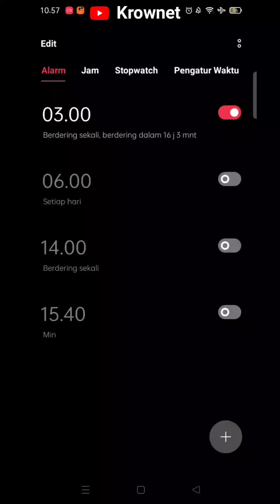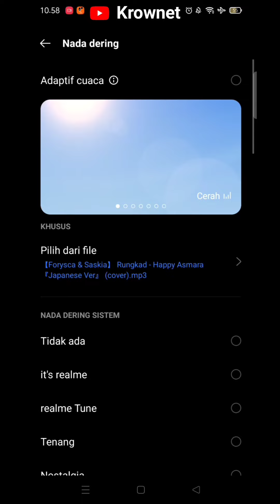Cara Membuat Alarm Pakai Lagu Sendiri | Cara Ganti Nada Dering Alarm Pakai Lagu